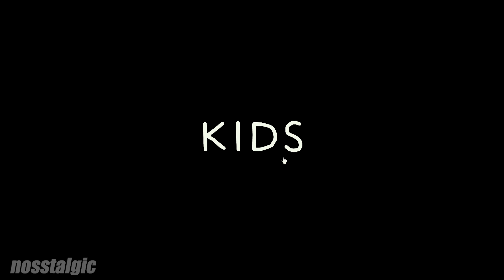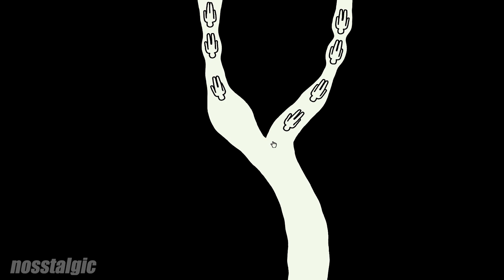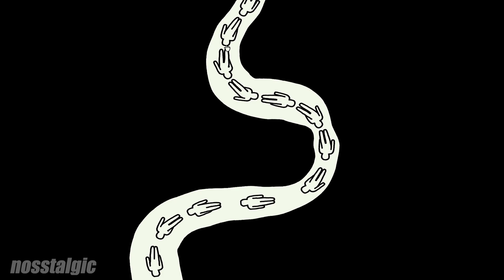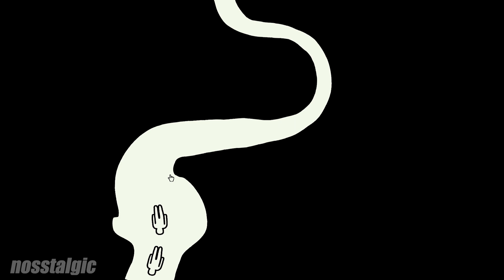Kids - BF plays no commentary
"Kids" is a visually stunning and thought-provoking indie game that takes players on a journey through a surreal and dreamlike world. in this interactive experience, you or we are invited to explore a variety of abstract and symbolic environments, each with its own unique challenges and puzzles to solve.

with its stunning hand-drawn art style, haunting sound design, and atmospheric soundtrack, "Kids" is a true work of art that pushes the boundaries of what a game can be.

whether you're a fan of indie games, experimental art, or just looking for something truly unique, "Kids" is a must-play experience. immerse yourself in this beautiful and thought-provoking world, and discover the secrets and mysteries hidden within.